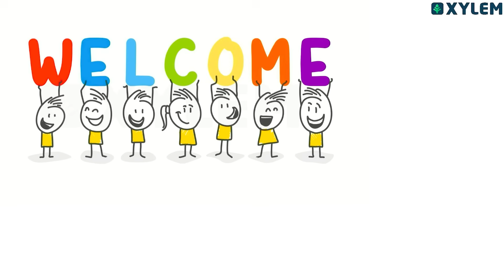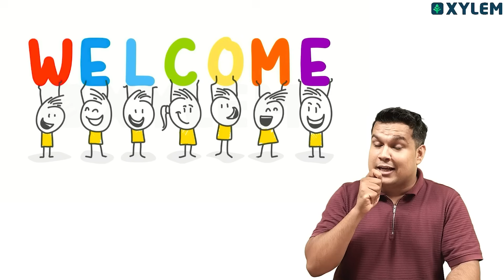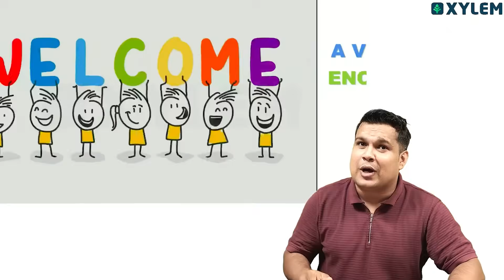SSLC English: 3 Chapters പഠിച്ചു കഴിഞ്ഞു! | Xylem SSLC